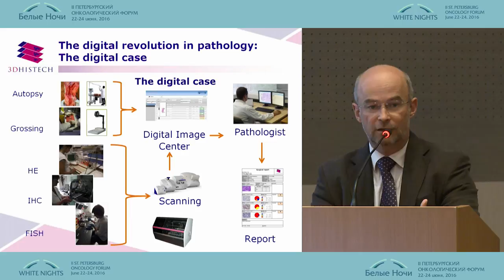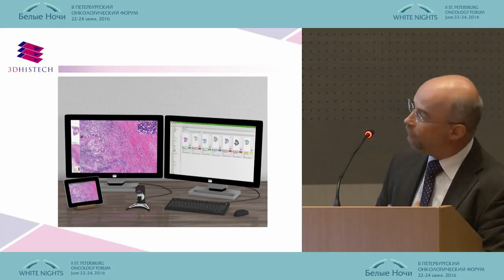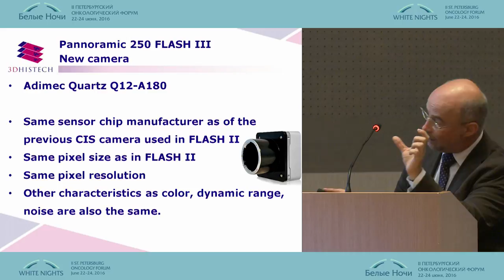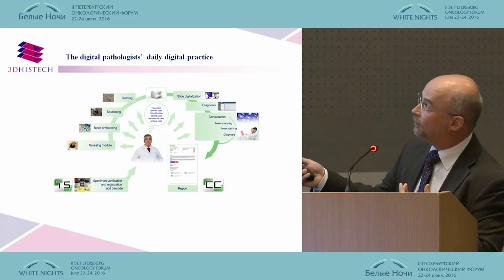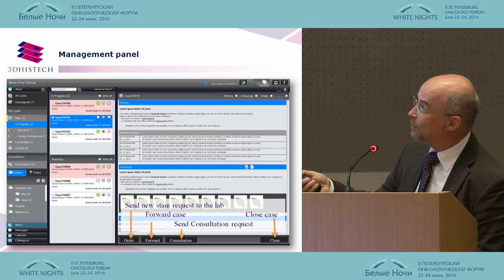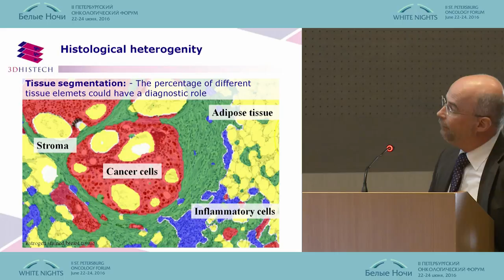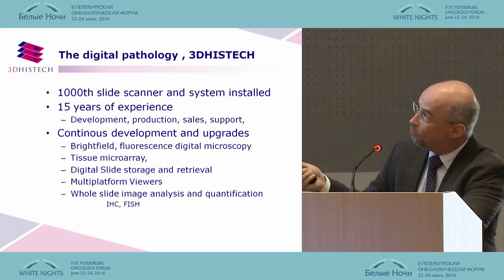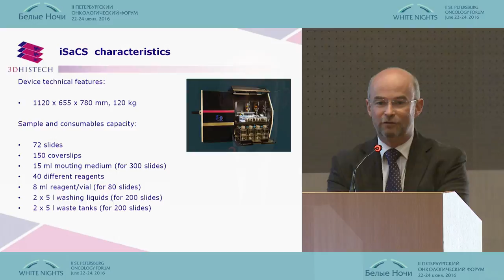Новая система маркировки и трекинга материала в патологии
Бела Молнар/Венгрия